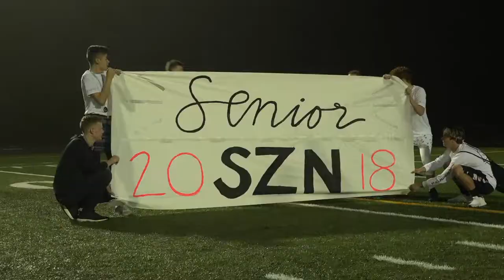Homecoming Highlight 2017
Filmed and Produced by the Film and Editing Class at Des Moines Christian School.